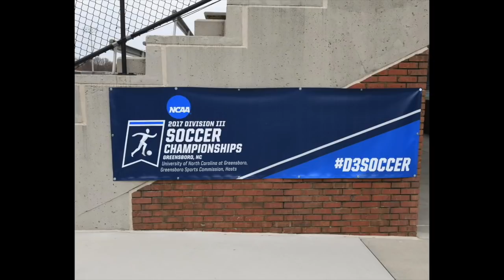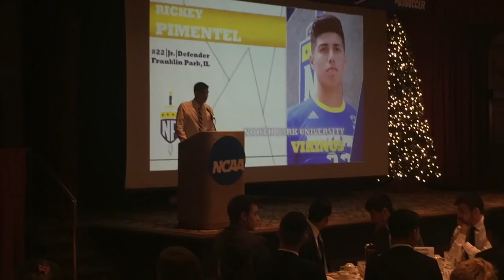North Park Men's Soccer 2017-18 Highlight Video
This highlight video takes you through the North Park Men's Soccer journey to the Final Four at Greensboro. The Vikings finished as National Runners-Up and a record of 20-2-2 overall.

EDM House Party Mix Progressive House

00:00 Sacrofiz

04:40 TFLM - Wave From Me

07:40 Catas & Reeck

11:10 Osrin

13:40 Lucho

17:15 Ahxello